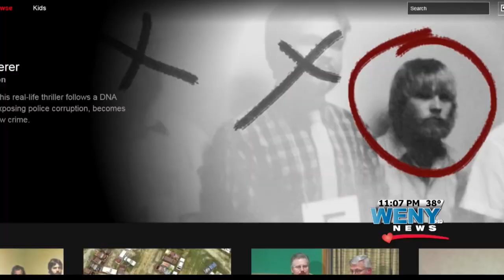Not forgotten Teresa Halbach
Investigative ?? lol